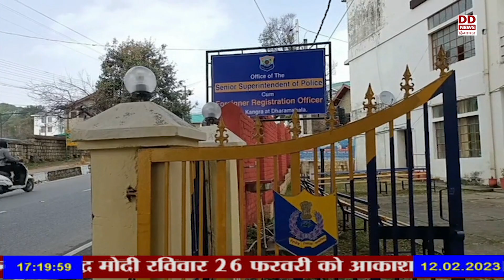कांगड़ा ज़िला पुलिस ने बच्चों को बिगाड़ने वाले नशे के सौदागरों को पकड़ने के लिए विशेष अभियान चलाया